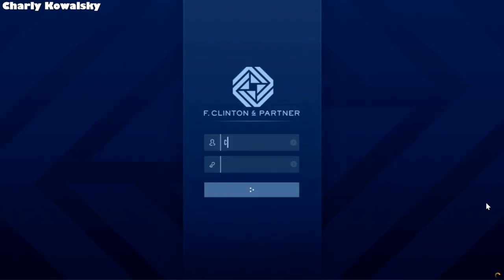Agentur Prep Mission Gästeliste mit Charly Kowalsky [GTAV][GER][PC]